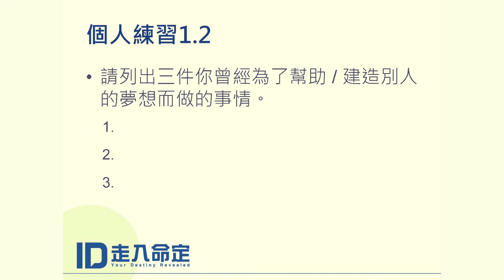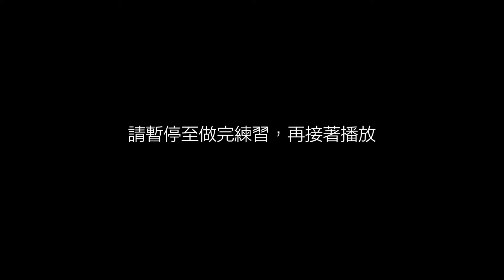裝備課程｜ID走入命定 - CH01 認知『還有更多』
講員：周巽光牧師
三月初全新上線，請密切期待！

實體版DVD請上約書亞購物商城